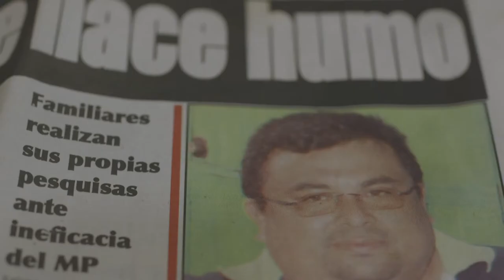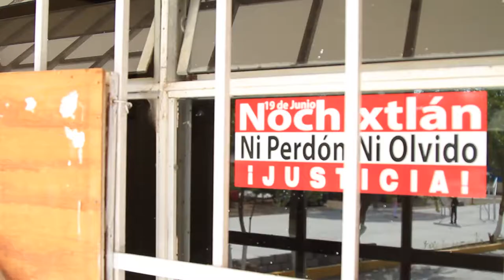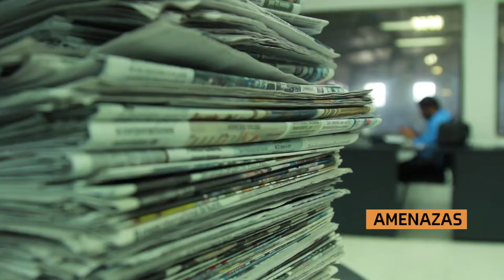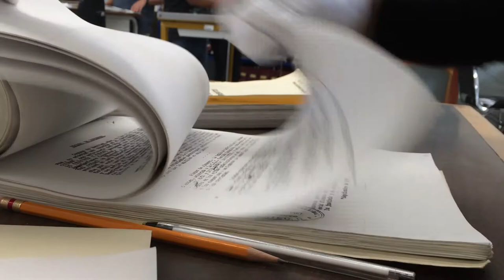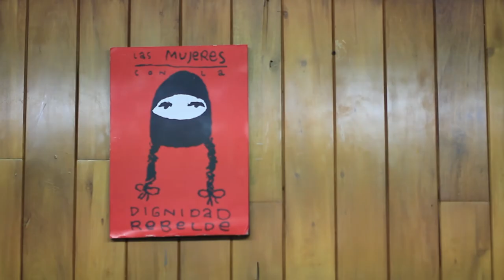Libertades en Resistencia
Primer corto documental de ARTICLE 19 sobre la libertad de expresión y el derecho a la información en México durante 2016. Conoce y comparte sus casos.